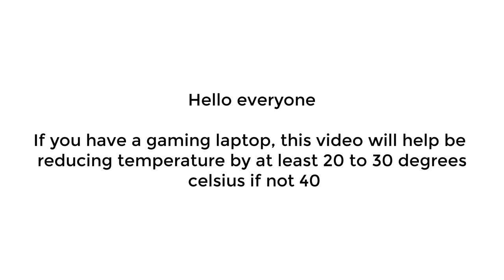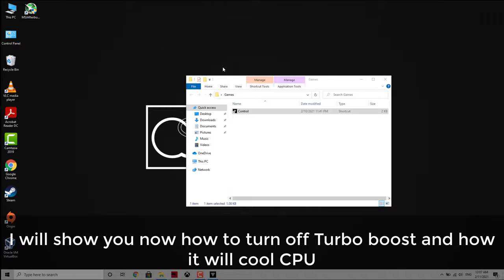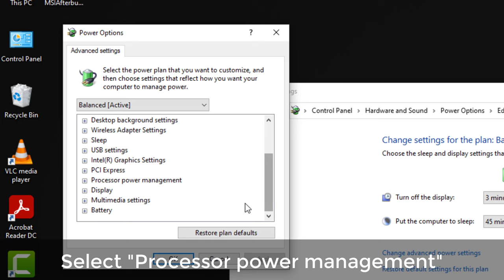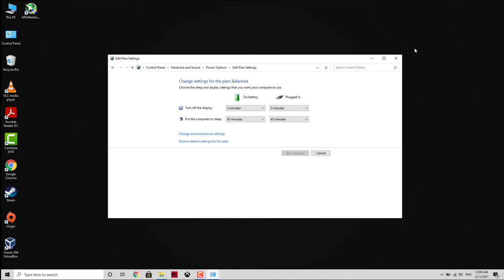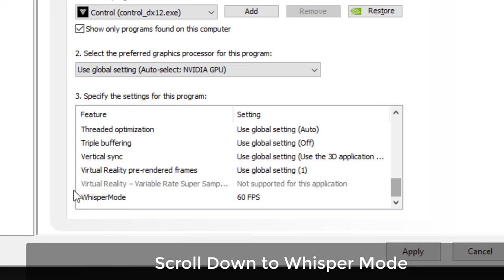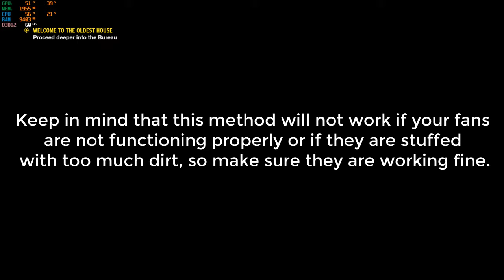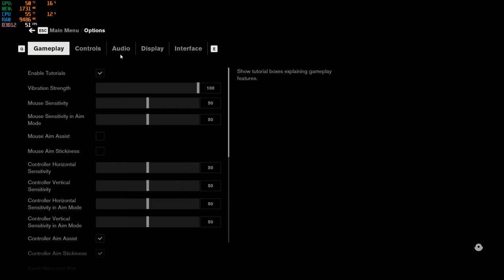How to keep your laptop cool while Gaming [Simple Guide Without Undervolting]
Do you have a gaming laptop and you suffer from thermal throttling and high temperature while playing games?
The reason is simple. Gaming laptops have powerful CPUs and GPUs that can be overclocked. Overclocking allows for better performance but it increases heat produced by these components rapidly.
So, in a small space inside the laptop, things can get really hot. So, in my video, I will show you how to disable turbo boost for the CPU which prevents it from overclocking; thus, decreasing its temperature significantly and increasing its life span.
I will also show you how to enable whisper mode for Nvidia GPU, it helps you lock the FPS to a specific value to prevent the GPU from getting very hot.

Timestamps:
00:00 - Intro and Info
00:34 - Temperature before applying new settings
01:45 - First method (Turning off Turbo boost)
02:20 - Temperature after Turning off Turbo boost
03:15 - Second method (Turning on Nvidia Whisper mode)
04:24 - Temperature after Turning on Nvidia Whisper mode
05:10 -  Short Gameplay to verify Temperature will not go over 60s